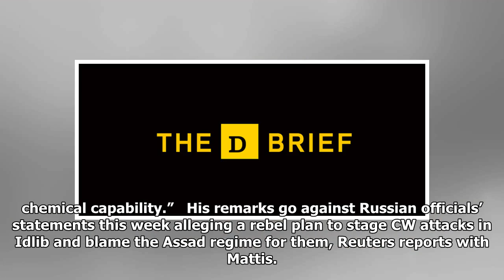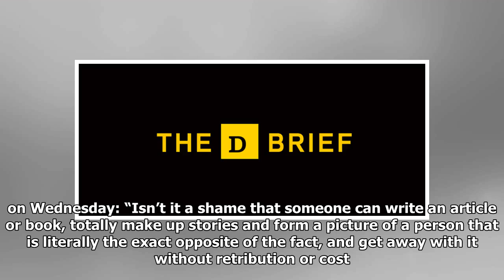Dunford in Pakistan; Soldier killed in 13th deployment; DOD: Russia is lying about Syria; Mattis de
Dunford in Pakistan; Soldier killed in 13th deployment; DOD: Russia is lying about Syria; Mattis denies Woodward report; and just a bit more...